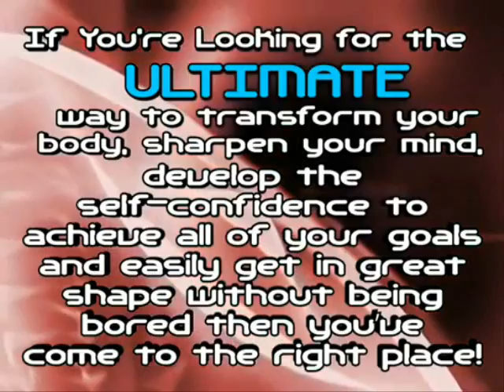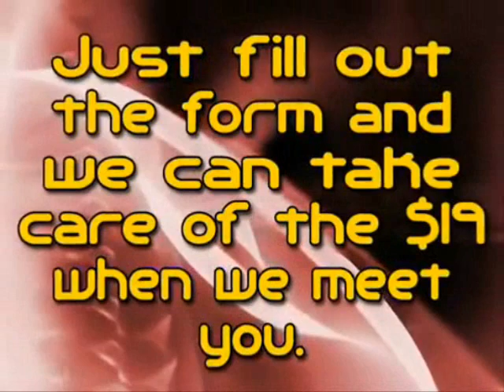MMA Classes in Clifton Park NY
to get started with our Intro Special
Empire Martial Arts is the best MMA Classes in Clifton Park NY.

Why have hundreds of Men and Women in the Capitol District decided to train Mixed Martial Arts, Brazilian Jiu Jitsu, and Muay Thai, and MMA at Empire Martial Arts?
They were tired of the gyms, running on the treadmill to nowhere, and boring aerobic routines.  They found that our MMA program helped them lose weight, get ripped, and burn tons of body fat.

our MMA Classes will get you amazing results while you're having fun, in a safe, family friendly training environment.